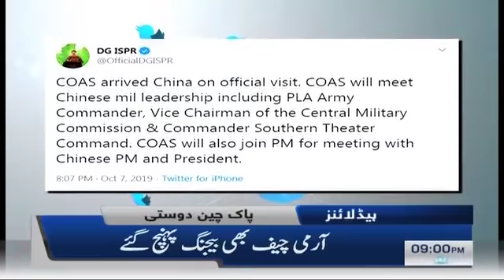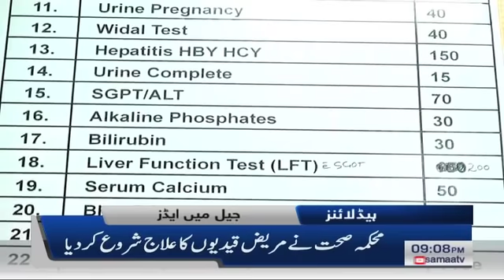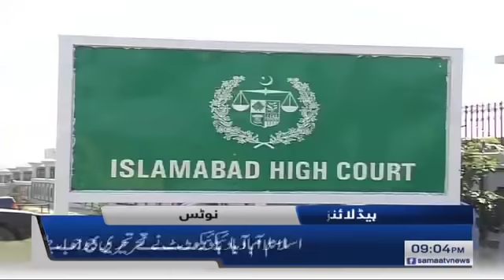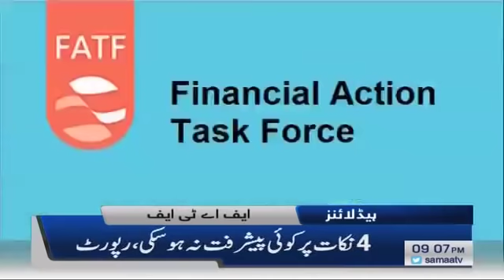Samaa Headlines -9PM - 7 October 2019